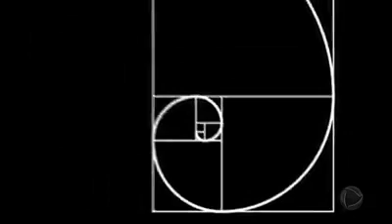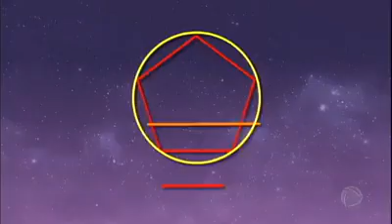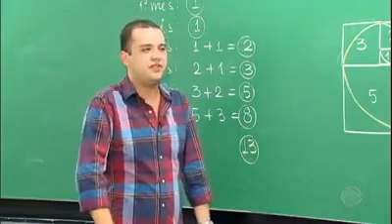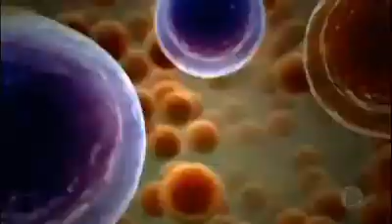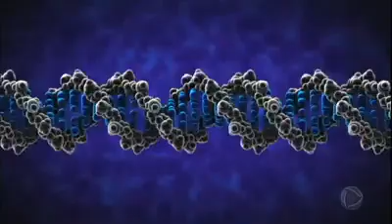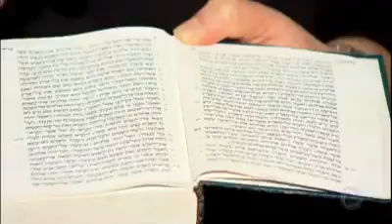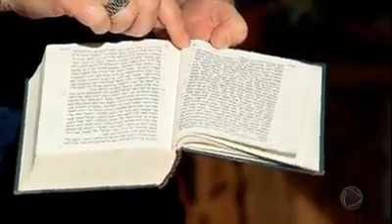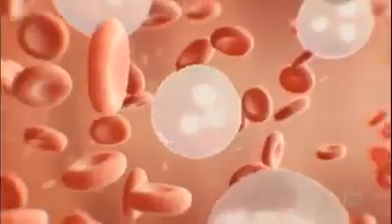Design Inteligente 🤓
Grupo de cientistas que acreditam em DEUS
como O Arquiteto e Engenheiro da Criação .
Não só acreditam que DEUS existe mas também que há planejado minuciosamente tudo o que criou . E que também assina ( é... assinatura ) toda obra de sua Criação !